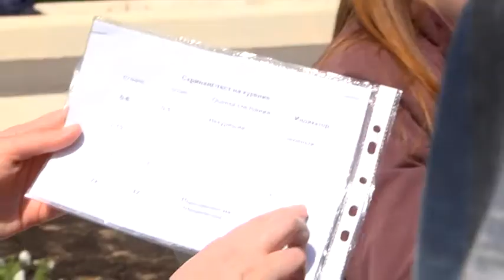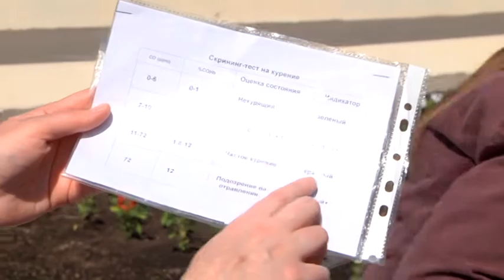Проверь свои легкие